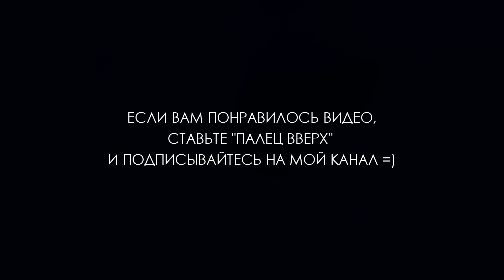[WHAT IS IN MY BAG]